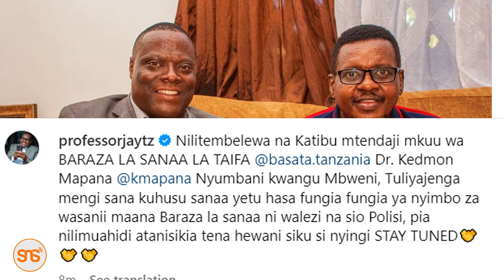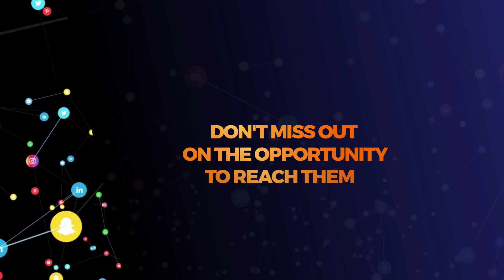PROFESSOR JAY kutoa kazi mpya hivi karibuni, akutana na katibu wa BASATA Dr.Mapana